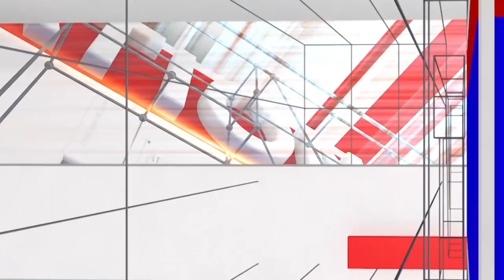Modi Government: ಬಿಜೆಪಿ ಯವರಿಗೆ ಬಡವರಿಗಿಂತ ಎಲೆಕ್ಷನ್ ಚಿಂತೇನೇ ಜಾಸ್ತಿಯಾಗಿದೆ | Big Breaking | National TV